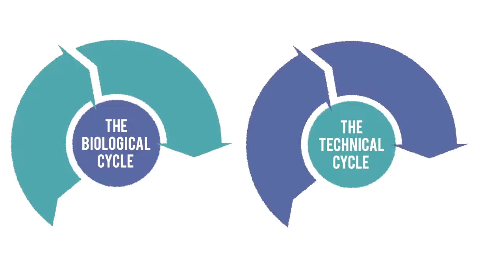Beautiful Future: Re thinking Progress. The Circular Economy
Ellen MacArthur Foundation
There's a world of opportunity to re-think and re-design the way we make stuff.

'Re-Thinking Progress' explores how through a change in perspective we can re-design the way our economy works - designing products that can be 'made to be made again' and powering the system with renewable energy. It questions whether with creativity and innovation we can build a restorative economy.